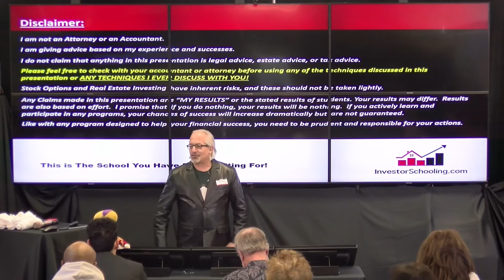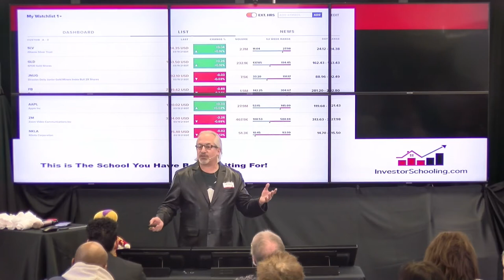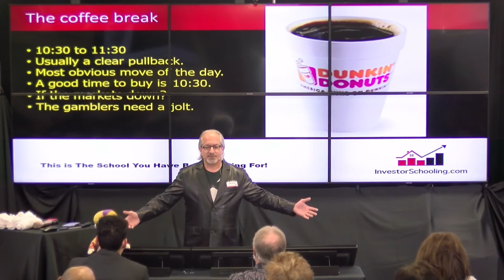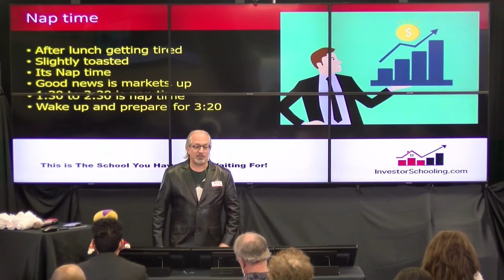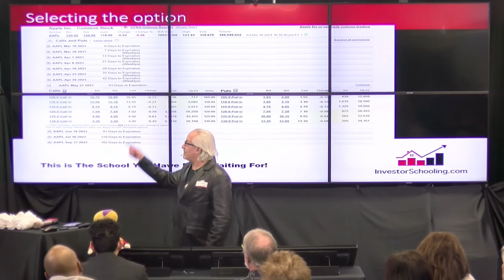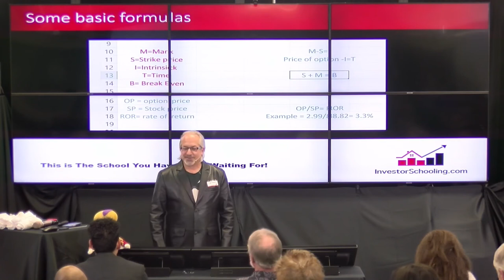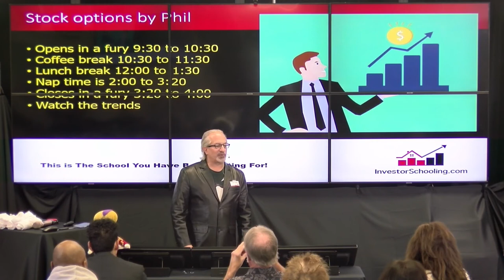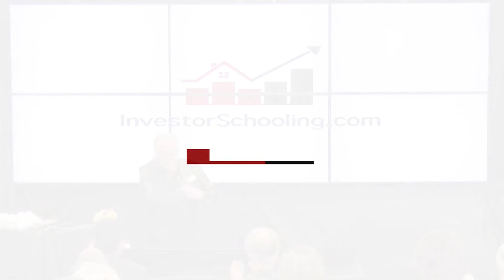Phil Falcone on Stock Options addictions and the trend of a day.